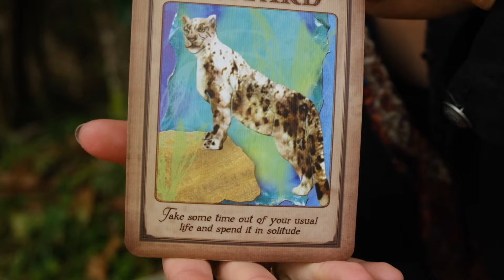🕷️October New Moon🕷️(setting mindful intentions & a spooky season altar tour)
Happy October everyone! 🎃
Thank you so much for tuning in! Wishing you all a magickal, spooky, marvelous October!
Xoxo, Kasey Don

@kaseyflowerdust  //  @thekaseydon (music)